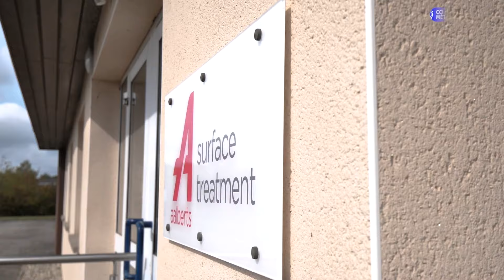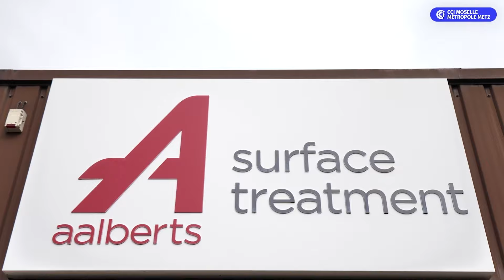Économies d'énergie témoignage de l'entreprise Aalberts à Faulquemont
Entretien avec Steven Leroux, dirigeant de l'entreprise Aalberts, implantée à Faulquemont, spécialisée dans le traitement de surfaces. Présentation des actions et investissements effectués dans l'entreprise et de sa démarche globale d'efficacité énergétique